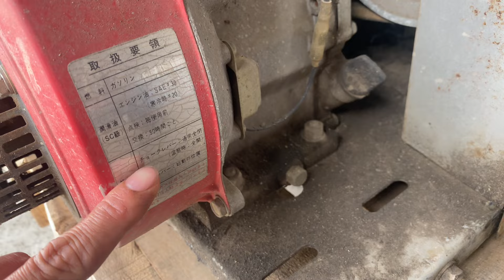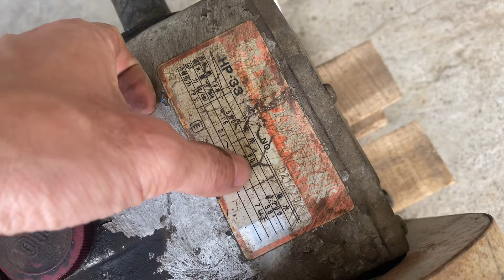Bộ xịt Nhật bãi giá 3tr100 ☎️ 0978937305 hangnhatbaigiare toolsnhatdiy #